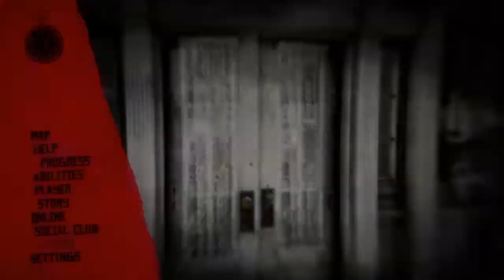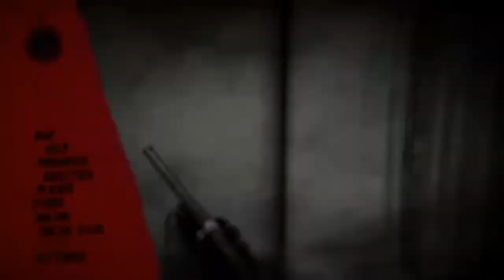Trouble at the Plantation And the birth of the Union - Red Dead Online Pt5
Creedence decides to use the plantation house as a safe location to start the Dupree Dixie Union. He finds some scum loitering in the poperty's barn and decides to clear them out but after Creedence is assaulted by the leader he launches a full scale attack on the gang resulting in a bloody and fierce battle to defend the mansion. The gang of lackies eventually flee but return the next day. An outlaw high ranking in the gang has a fistfight with Creedence on the balcony but they are quickly put down with a shotgun blast to the throat. Another high ranking gang member is shot on the grounds before the gang flee for a second time, leaving Creedence to form the Union with his nephew in the body-littered remains of the house.